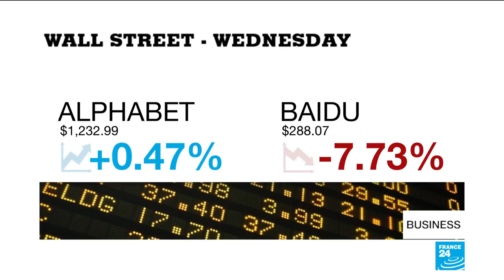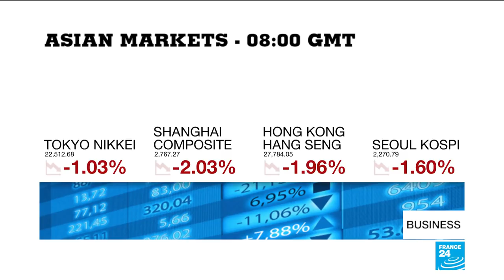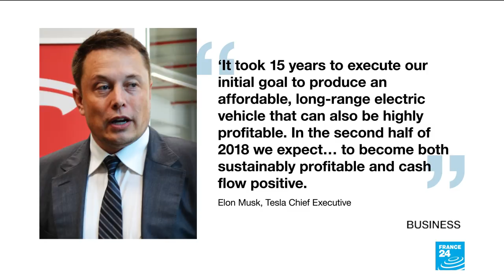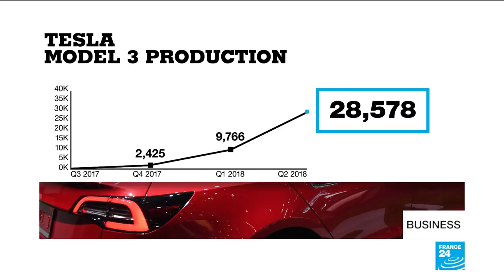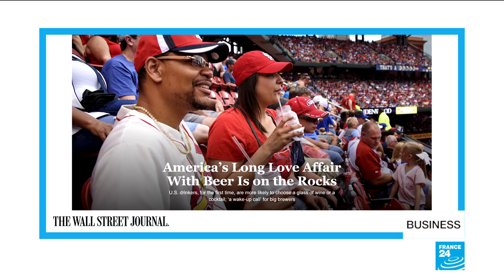Could Google be set to return to China?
Chinese state media has denied reports that Google is attempting to restart operations in China. The reports from US media said the search giant was developing an app which could comply with Chinese censorship requirements. Also today, Tesla's results impress investors as CEO Elon Musk promises the electric carmaker will turn a profit this year.